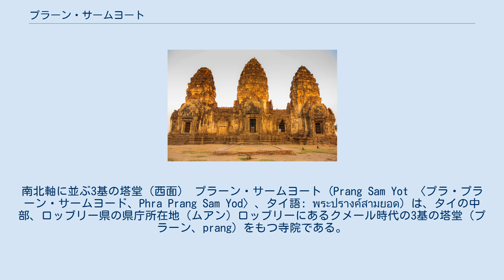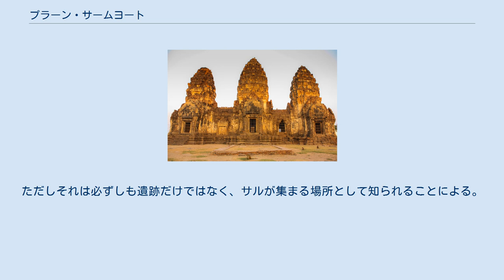プラーン・サームヨート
南北軸に並ぶ3基の塔堂（西面） プラーン・サームヨート (Prang Sam Yot 〈プラ・プラーン・サームヨード、Phra Prang Sam Yod〉、タイ語: พระปรางค์สามยอด) は、タイの中部、ロッブリー県の県庁所在地（ムアン）ロッブリーにあるクメール時代の3基の塔堂（プラーン、prang）をもつ寺院である。
 プラーン・サームヨートは、ロッブリー市内中心部のロッブリー駅の北方およそ800mにあり、チエンマイとバンコクを結ぶタイ国有鉄道北本線のすぐ近くに位置する。
コンスタンティン・フォールコンの居住地であったバーン・ウィチャエーン（チャオプラヤー・ウィチャエーンの家）が西に約400m、ナーラーイ王の宮殿プラ・ナーラーイ・ラチャニウェートが南西約500mの距離にある。
 寺院はおそらく12世紀末から13世紀、クメール支配によるジャヤーヴァルマン7世（在位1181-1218年/20年）の統治時代に構築された。
もともとの機能は明確ではないが、アンコールの多くの寺院と同様に、プラーン・サームヨートは当初ヒンドゥー教の寺院であり、3基の塔はヒンドゥー教の神ブラフマー、ヴィシュヌ、シヴァの三神一体を表すものとされる。
 しかしながら、ジャヤーヴァルマンは大乗仏教徒であったため、仏教寺院として建立されたとして仏教により捉えることもできる。
すなわち中央塔堂は釈迦如来（仏陀）を表し、南の塔堂は菩薩（聖観音、Avalokiteśvara）を象徴しており、北の塔堂は般若波羅蜜多母 (Prajnaparamita) を表すものとする。
ただし、3基の塔にはそれぞれシヴァ・リンガが残ることから、その歴史のなかでヒンドゥー教の聖域としての時代があったことは確かである。
 17世紀、アユタヤ王朝の王ナーラーイ（在位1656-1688年）のもとで寺院は修復され、上座部仏教寺院に改宗された。
ナーラーイは煉瓦による礼拝堂（ウィハーン、wihan）を建立し、そこにアユタヤ様式の仏像を安置した。
 1994年、寺院はタイ芸術局により修復された。
 ラテライトと砂岩による3基の塔堂が南北に並び、内部通路により互いに接続される。
塔堂は高さ約21.5mで、両側の2基はやや低くなっている。
塔堂の上部および扉の上には化粧しっくい（スタッコ）の装飾が見られる。
 今日、プラーン・サームヨートは、ロッブリーの主要な観光地でありランドマークの1つである。
ただしそれは必ずしも遺跡だけではなく、サルが集まる場所として知られることによる。